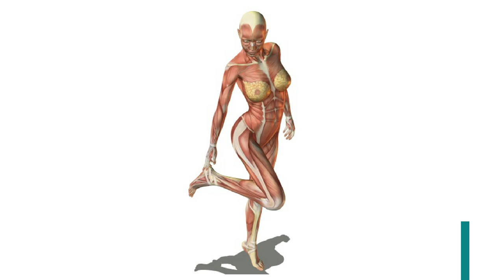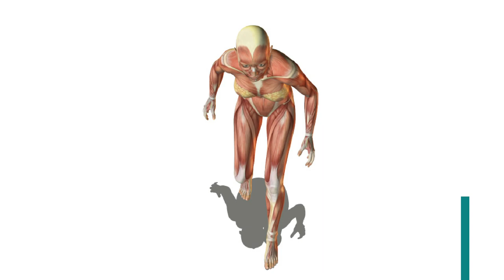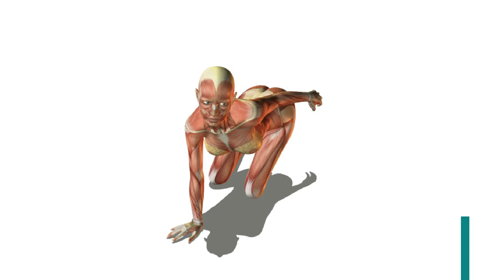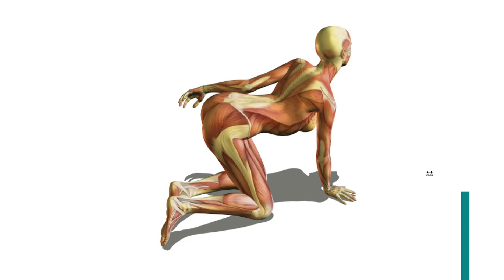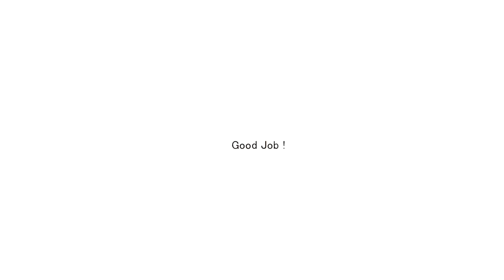30秒ドローイング 【女の人編】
STAY HOME
おうちで絵の練習してえらい！
女性のポーズだけを厳選して10パターン

曲はこちらサイト（フリーBGM・音楽素材 H/MIX GALLERY）様からお借りしました。